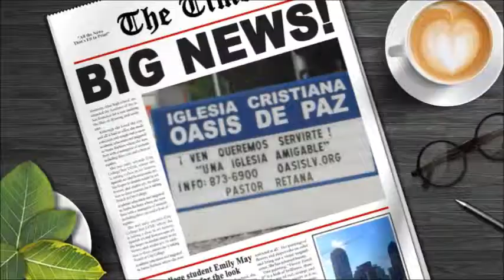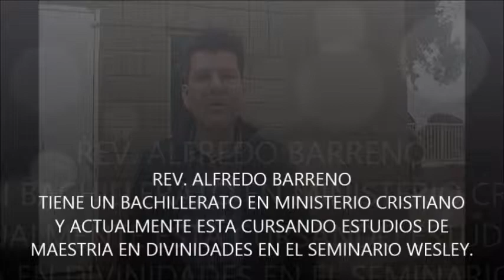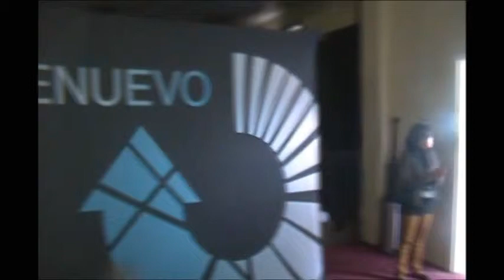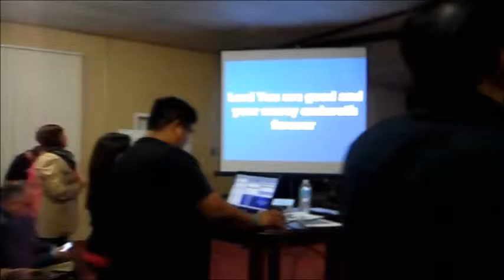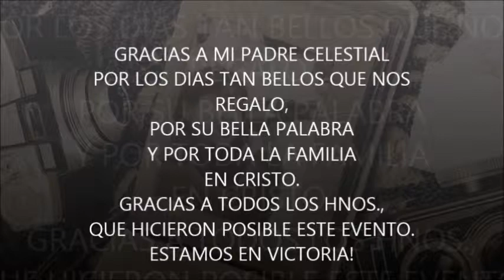CLAUDIA CERVANTES,LAS VEGAS.RENUEVO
VIERNES 25,SABADO 26 Y DOMINGO 27 DE ABRIL 2014
SALUDOS A TODOS MIS HNOS. EN CRISTO. 41 mins y 51 sed